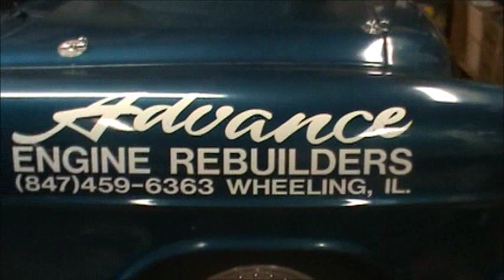56 Chevy Bel Air 9-9-14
IDENTITY CRISIS